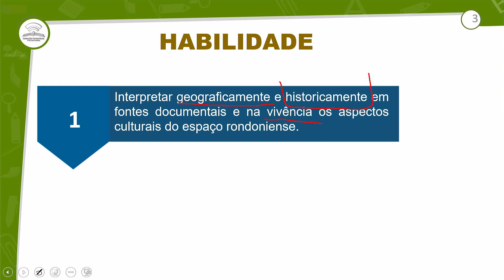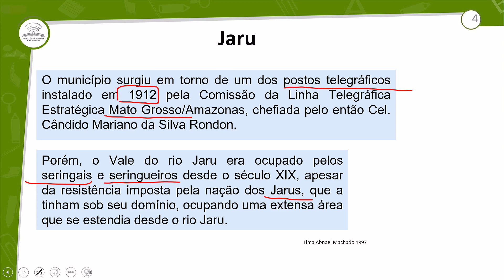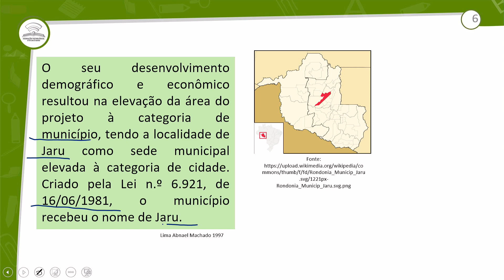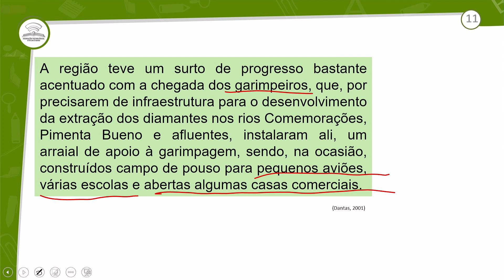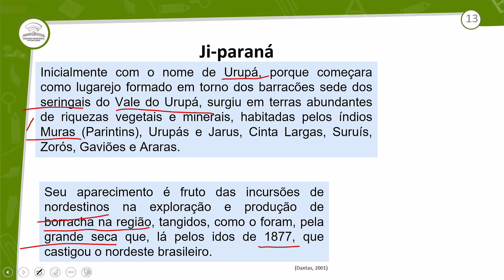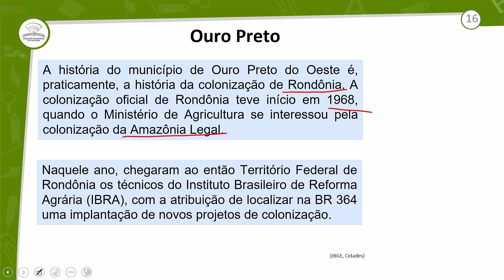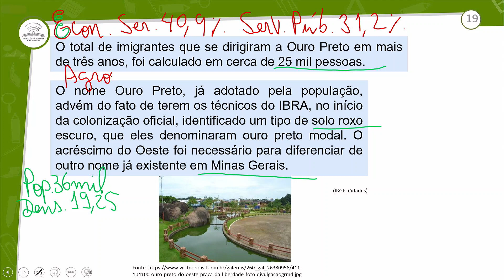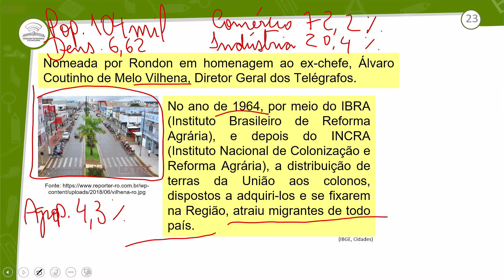27.1 - HISTÓRICO DOS MUNICÍPIOS II - GEOGRAFIA DE RONDÔNIA - 3º ANO E.M - AULA 27.1/2022